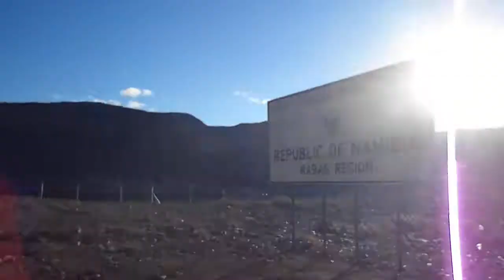Crossing Namibian border...